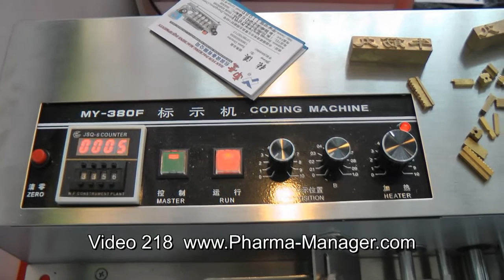Machine for printing validity period and batch number on cardboard. Video 218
Pharmaceutical desktop machine forprinting on cardboard boxes batch number and validity period by stamping.

Skype: RomanTsibulsky